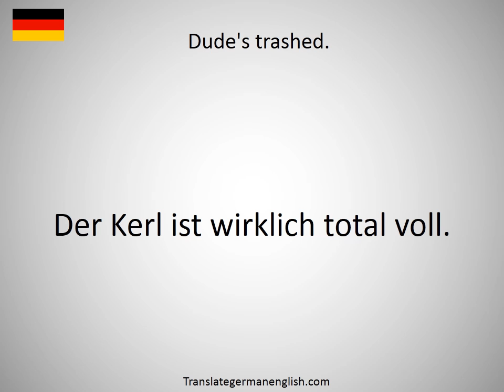How to say dude ranch in German?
How to say dude ranch in German? Learn the pronounciation dude ranch! How to Pronounce dude ranch. Expand your vocabulary, learn German words. Practice German online. Use this free pronunciation guide to practice words at a time. Learn German for free. Thank you for viewing, please like or subscribe! hoe om te sê, si të thuash, እንዴት እንደሚናገር, wie sagt man, comment dire, come dire, como dizer, как сказать, nasıl denir, cómo decir, 怎么说, πώς να το πω, hoe zeg je.